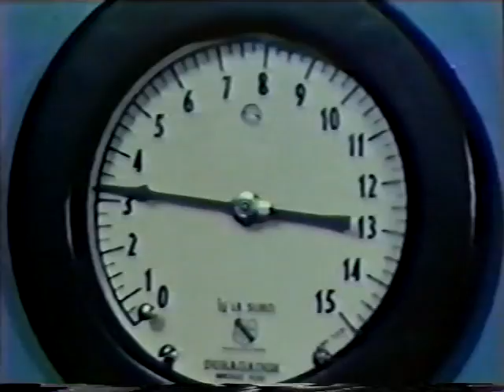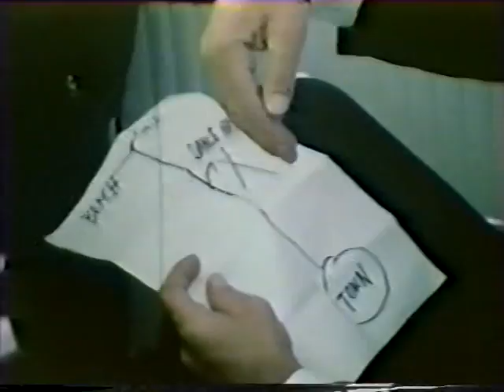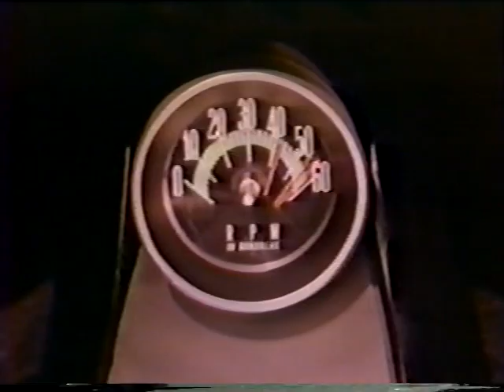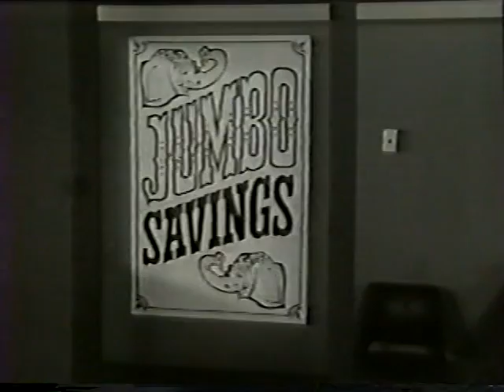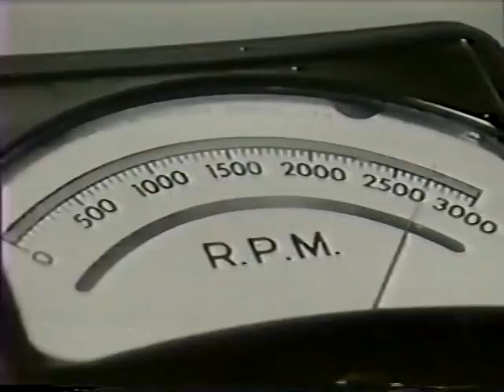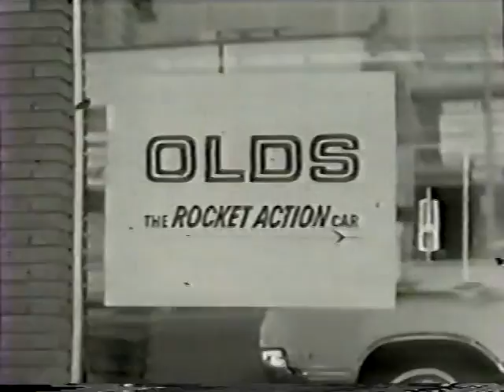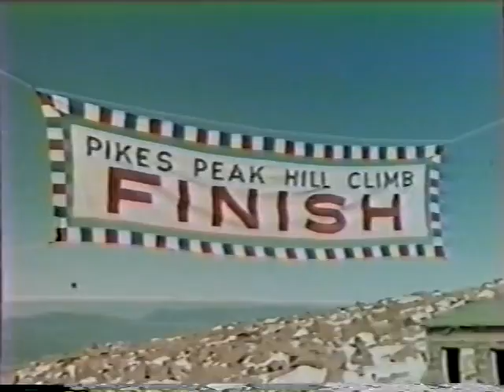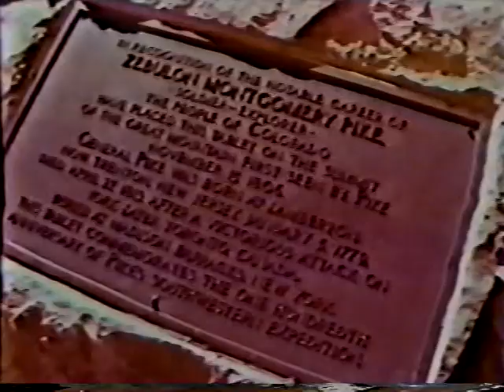TORONADO PIKES PEAK HILL CLIMB 1964-1966 OLDSMOBILE COMMERCIALS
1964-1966 OLDSMOBILE FULL LINE COMMERCIALS; PIKES PEAK HILL CLIMB TOWARDS THE END WITH TORONADO.